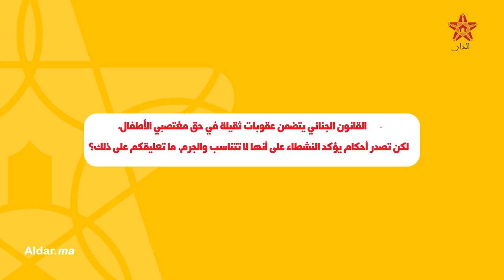الحقاوي: ندرس الدعم المباشر للأشخاص في وضعية إعاقة.. ولم يكن هناك الترحاب الكافي بالنساء في السياسة